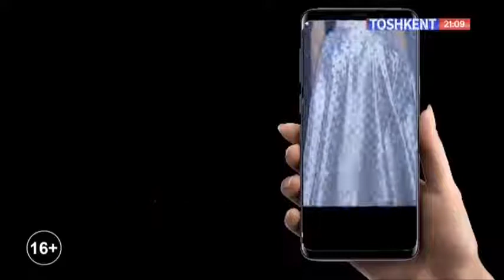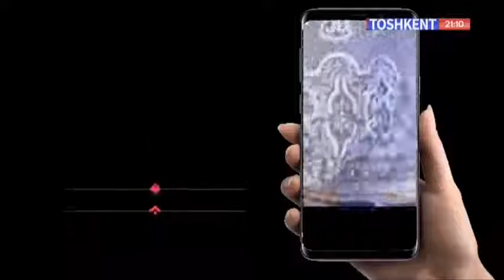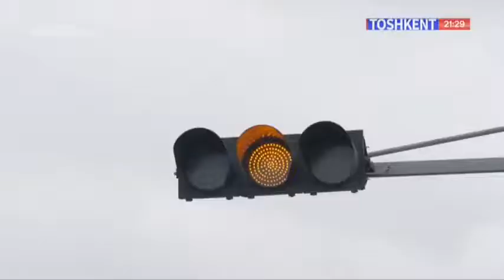Xikmatli Dunyo yangi sonida "ERNI ER QILADIGON XOTIN"